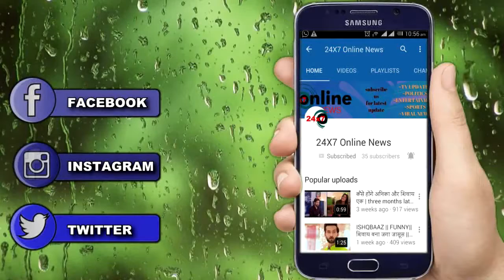YRKKH|| LUV KUSH की वापसी से खुलेंगे कई गहरे राज़